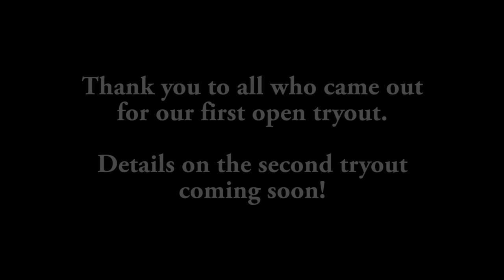Nashville Atlas FC Dec 14 2013 Tryouts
A brief promotional video presenting highlights from the first ever open tryout of Nashville Atlas FC. VIVA ATLAS!